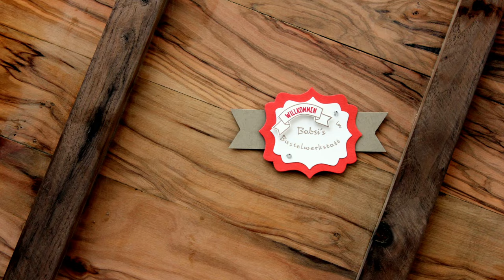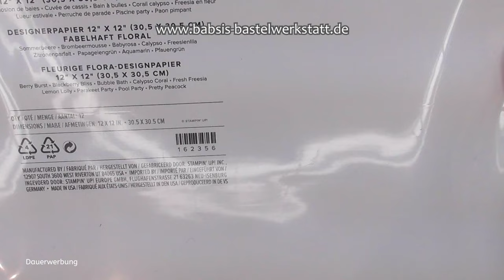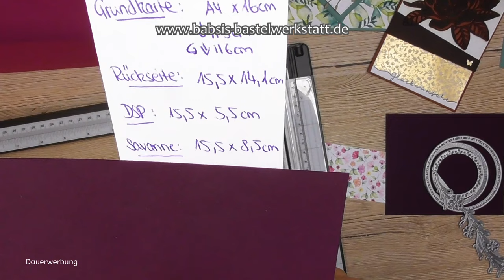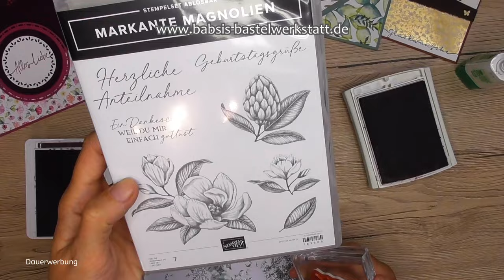Last Minute Glückwunschkarte mit Gutscheinfach / Geldfach - Hochzeit - Geburtstag - Stampin´Up! DIY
Wer kennt das nicht? Kurzfristig braucht man selbst oder jemand im Bekanntenkreis noch eine Glückwunschkarte zum Geburtstag oder zur Hochzeit oder einem anderen Anlass. Diese schnelle Last Minute Karte ist schön, edel und hat ein Geheimfach für Geld oder einen Gutschein. Ich zeige dir im Video Gestaltungsideen und zwei Größen. Benutzt habe ich das Set Markante Magnolien und die Naturverliebten Kreise, sowie das Stempelset Vielseitig Formuliert. Hier findest du Step by Step eine tolle Anleitung von Babsi´s Bastelwerkstatt. Ich bin unabhängige Stampin´Up! Demonstratorin und möchte dir Inspirationen für deine Bastelkreationen geben. Viel Spaß beim Anschaun und Nachbasteln. :-)

Babsi

Maße:
Grundkarte Sommerbeere A4 x16 cm
Grundweiss: 15,5 x 14,1 cm
DSP 15,5 x5,5 cm
Brombeermousse: 15,5 x 8,5 cm

Links:
*Adapter für Rekorder und Mikrofon